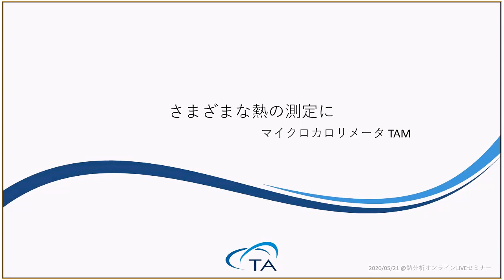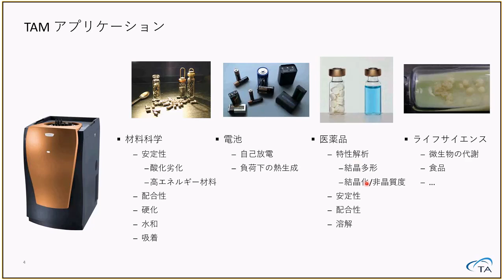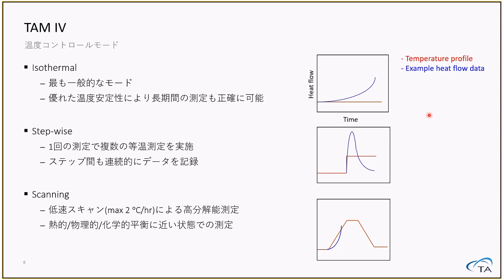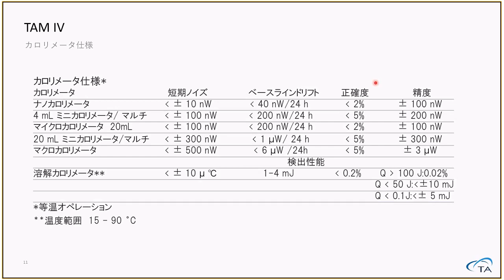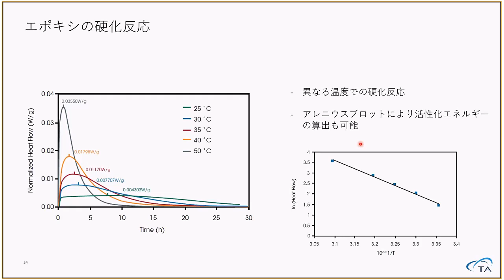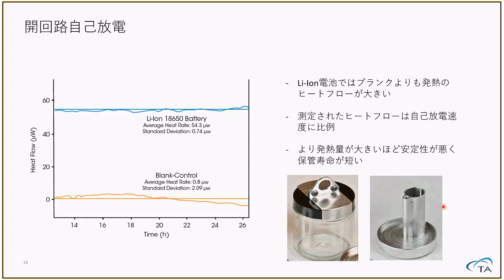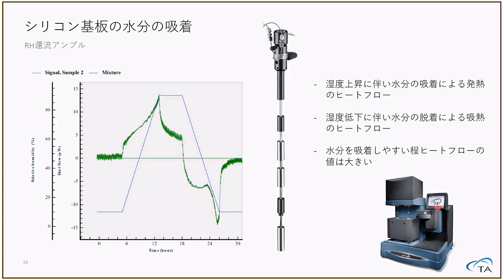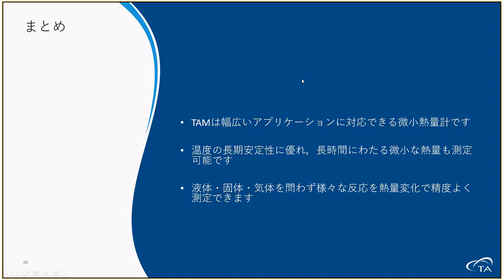TAインスツルメント 熱分析オンラインライブセミナー2 「さまざまな熱の測定に マイクロカロリメータTAM」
TA初のオンラインライブセミナー　ご参加ありがとうございました。
こちらは熱分析の第二部です。

アプリケーション課  前田 美奈子
題目：さまざまな熱の測定に マイクロカロリメータ TAM」
概要：マイクロカロリメータ(微小熱量計)はDSCと同様に様々な
物理的変化・化学的変化に伴う熱を高感度に測定できる。
静的な測定に加え、測定中に外部から試料や試料環境に変化を与える
ことも可能で、溶解や吸着等をはじめとした様々な反応に伴う熱量の
測定も可能である。マイクロカロリメータTAMについて一般的な測定
事例とともにその特徴を紹介する。